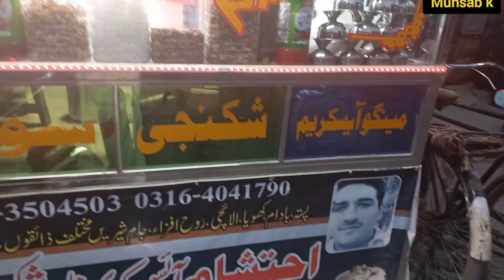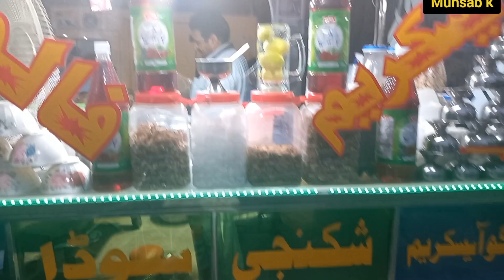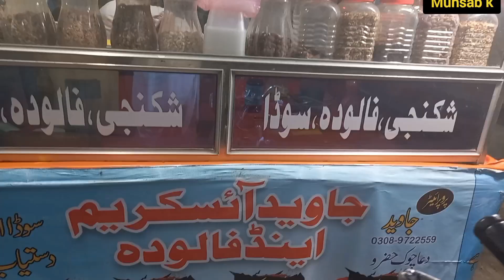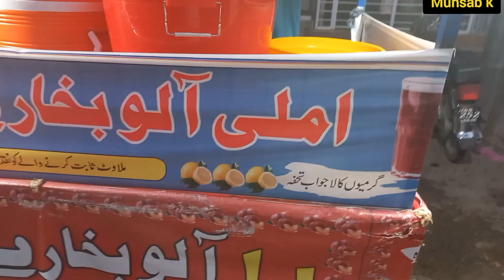Hazro City Fresh rates of vegetables and fruits natural juice ice cream Hazro تازه سبزیجات او میوې